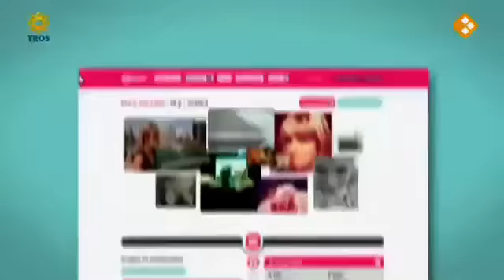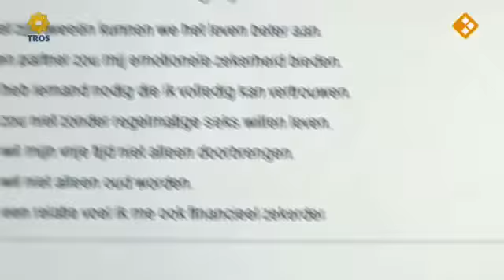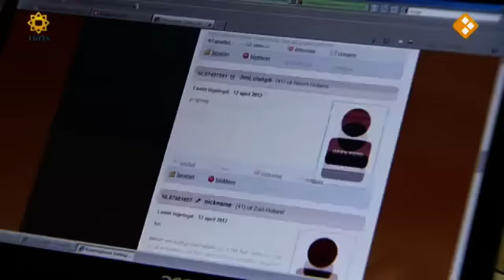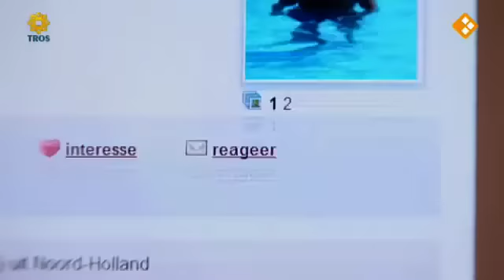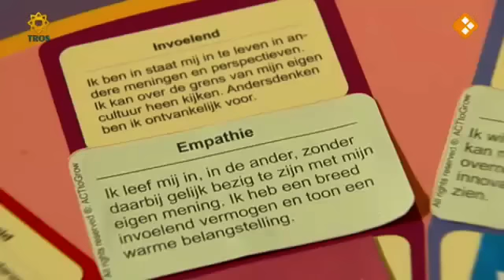Datingsite PARSHIP bij EenVandaag.mp4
Item gemaakt voor de uitzending van EenVandaag op 10 mei 2012, met als thema het succesvol zijn in online dating. Joost de Jager, directeur van datingsite PARSHIP wordt geïnterviewd over de methode en het succespercentage van deze website.

Een leuke video met datingtips over de datingsite Parship kun je hier vinden, Veel plezier ermee!